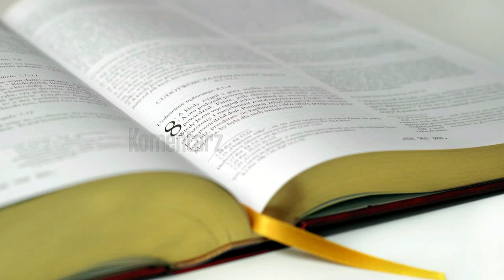Narodzenie św. Jana Chrzciciela